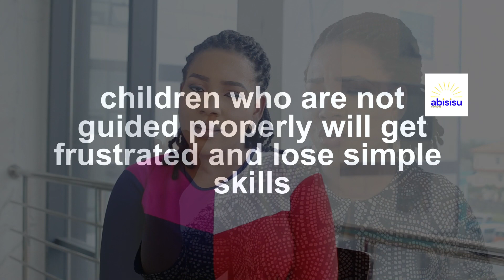Reasons why students hate Mathematics. Secrets revealed like never before!!!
Mathematics has a wide-spread reputation for being the subject students dislike.
Math seems difficult because it takes time and energy. Many people don't experience enough time to "get" math lessons, and they fall behind as the teacher moves on.

Children are individuals whose feelings about a subject can be influenced positively or negatively regardless of their age. Therefore, we must monitor and look out for telltale signs of digressing or interrupting patterns.
In this two-part video, I share the reasons why learners dislike Math and lots more.

ALWAYS LOOK WITHIN TO UNLEASH YOUR POTENTIALS!!!